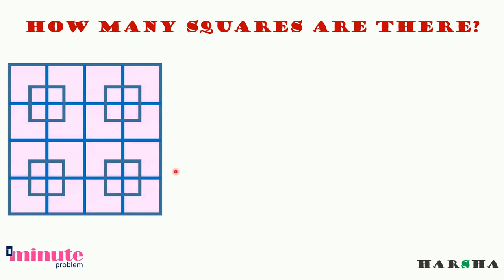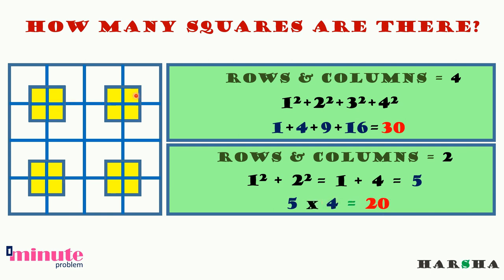HOW MANY SQUARES ARE THERE ? - 2